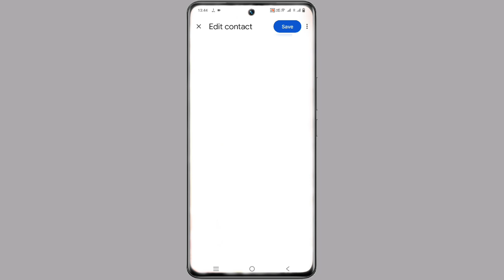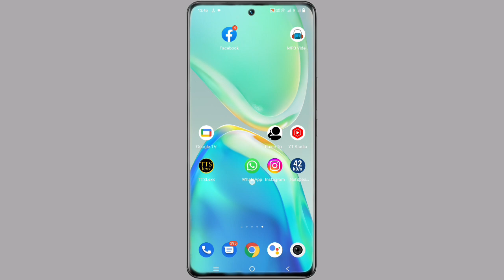Vivo V25 Contact Number Par Photo Kaise Lagaye ।। How To Set Photo In Incoming Call Background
Vivo V25 Contact Par Aapna Photo Kaise Lagaye
Vivo V25 Number Par Photo Kaise Lagaye
Vivo V25 Mobile Contact par Appna Photo Kaise Lagaye a
Add To Contact Photo On Vivo V25
How To Add Contact Photo In Vivo V25

My Camera

My Trypod
My Light